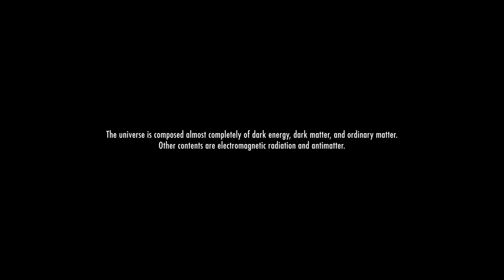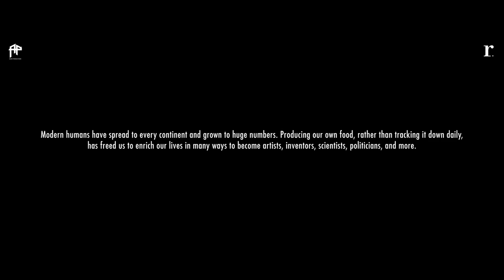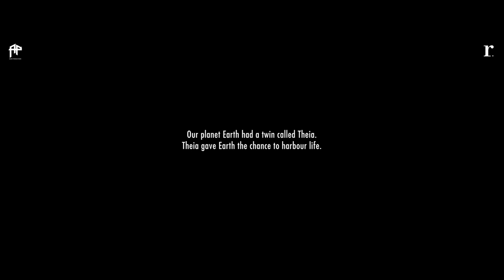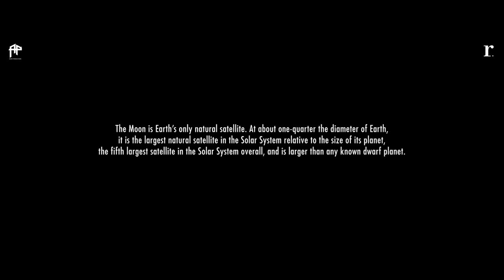Ravi Shankar Vishwakarma - 4.6 Billion Years ago (Hindi Documentary) | A Journey of Our Entire Life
Ravi Shankar Vishwakarma - 4.6 Billion Years ago (Hindi Documentary) | A Journey of Our Entire Life | Aarsy Productions

The age of the universe is the time elapsed since the Big Bang. The more you watch this video, the more it sinks in just how stunningly old the universe is and how our universe formed?

Credits:
Concept, Written, Music Composed, SFXs & Produced by Ravi Shankar Vishwakarma
Narration by Subhojeet Neogi & Nidhi Verma
Video edit by One Shot Films
English Translation by Abhilasha Sharma

The footage, VFX, Video Samples & Data Sources by a large library of content from many sources, including NASA, Space.com, Smithsonian, Scientific American, Virtual Field Trips, Big History Project, Open Edu, Wikipedia, The European Space Agency, and more.

For our DJ, Music Production & Sound Designing Courses & Recording Services